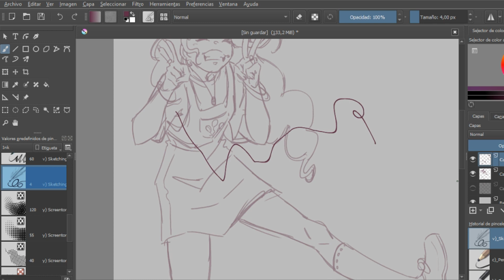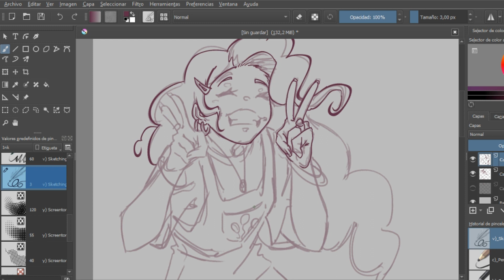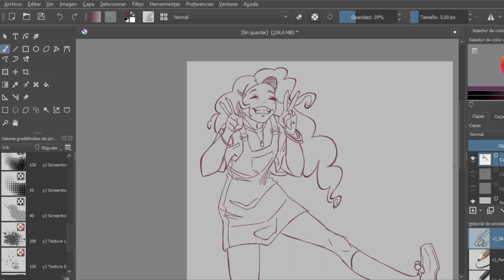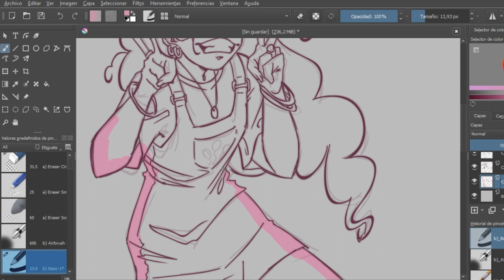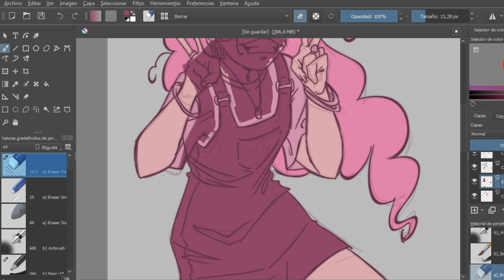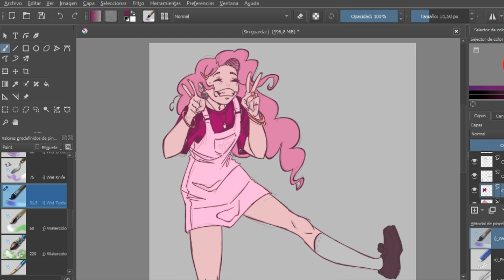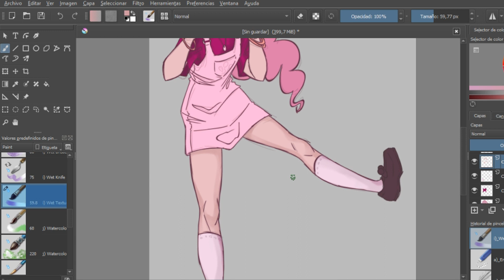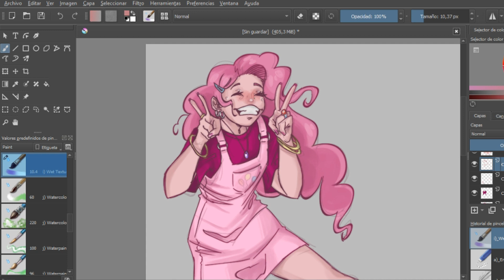Pinkie Pie en mi estilo! | My little pony Speedpaint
Para elegir a la siguiente estad atentos a mi Instagram!!❤️✨ Quién es tu favorita?